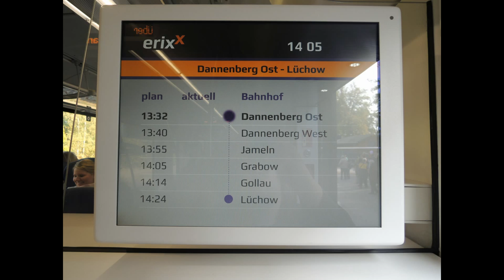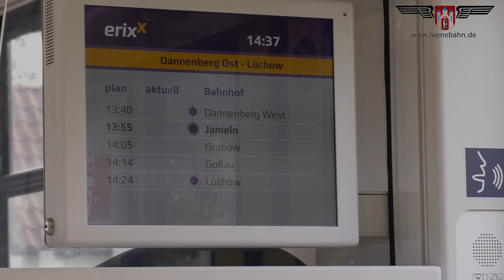Sonderfahrt mit Erixx auf der Jeetzeltalbahn und der Wendlandbahn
Am 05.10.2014 fanden auf der Jeetzeltalbahn zwischen Dannenberg Ost und Lüchow Sonderfahrten statt. Anlass war der Mobilitätstag in Dannenberg, auf welchem sich neben anderen Verkehrsunternehmen auch Erixx mit dem neuen Triebwagen Alstom LINT 54 präsentierte, um den Gästen einen Vorgeschmack auf die zum Fahrplanwechsel 2014 stattfindende Übernahme des Personenverkehrs auf der Wendlandbahn zu bieten.

Auf dem Weg nach Dannenberg bot sich in Dahlenburg die einmalige Gelegenheit einer Zugkreuzung des regulären 628 der DB mit dem LINT 54 von Erixx - somit konnte man Alt und Neu nebeneinander bestaunen.